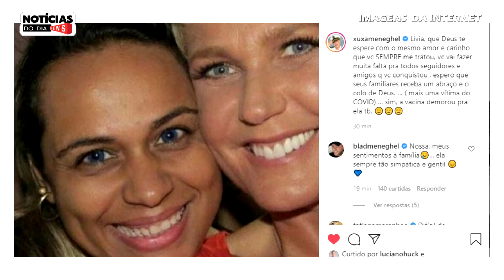XUXA MENEGHEL LAMENTA MORTE DE PESSOA QUERIDA E NOTÍCIA ENTRISTECE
triste notícia envolvendo A apresentadora Xuxa Meneghel, que neste domingo, usou as redes sociais para lamentar a morte de uma pessoa muito querida. xuxa postou uma foto ao lado de Lívia Queiroz, que tinha 37 anos, e escreveu um texto carinhoso em homenagem a ela.

O canal Notícias do Dia, traz até você as últimas notícias dos famosos e informação do mundo da mídia. E por isso, procuramos averiguar a veracidade de todas as informações antes de fazer qualquer publicação de qualquer conteúdo, todos os créditos das notícias é dado de forma oral ou escrita na descrição abaixo do vídeo.

Nossas divulgações são apenas de carater informativo. Caso tenha algum conteúdo que publicamos e que alguém se sinta ofendido, peço que por favor entre em contato conosco via e-mail. Obrigada!